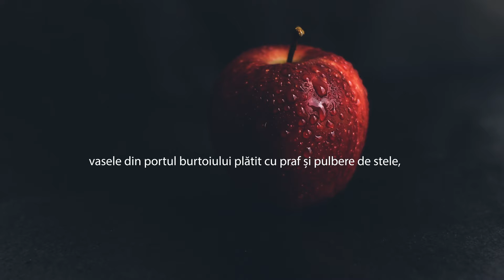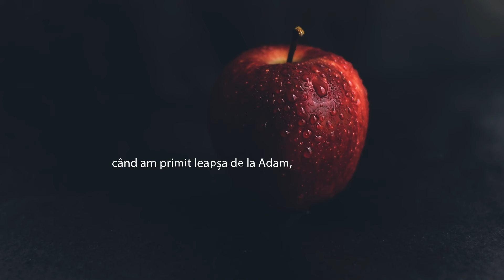One apple a day, mac mac Forever!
One apple a day,
mac mac Forever!

Ca un submarin rece de sub fusta polară, ca un mercenar
neplătit din pacea interioară,
cum mama copiilor mă controlează dacă am spălat
vasele din portul burtoiului plătit cu praf și pulbere de stele
în rate de la frigiderul lumii.

Cum îmi găsesc nodul din gât
după o pauză de oameni,
Cum îmi regăsesc prima
percepție după ultimul gând,
...uneori știu de unde vine lumina

Împart celula televizorului cu o
prizonită telecomandă linsă
zilnic de un animal politic.
Împart cerul și pământul din crezul Tatălui când am primit leapșa de la Adam, pedeapsă
că am zâmbit la Eva.

hashtagînceputuri